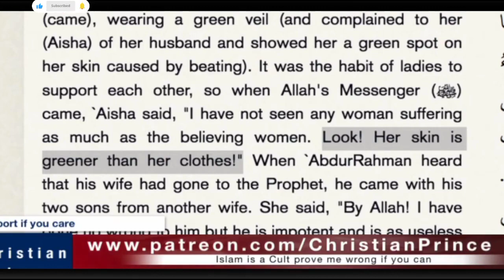Muslim Women compare Mohammed and Jesus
Quran permits men to beat and torture women